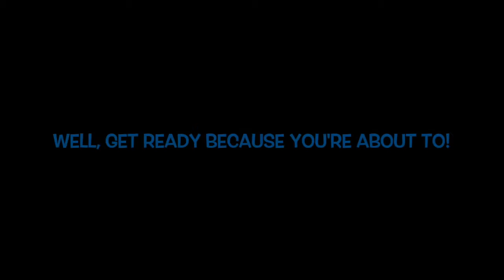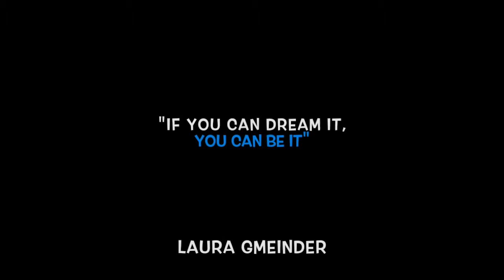Fearless Woman: Laura Gmeinder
After 14 years at the same company, Laura decided it was time for a change.  She now makes it her mission to inspire women to be confident leaders through her coaching, consulting and motivational speaking business. Her positive words are sure to inspire you!